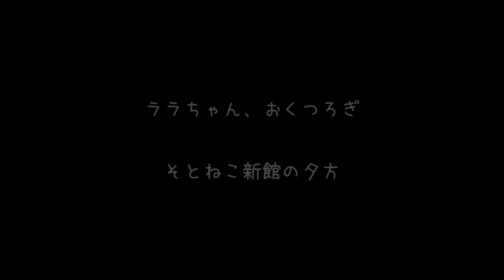【ねこにう】新館でくつろぐ子猫のララちゃん。じっとしてなくて可愛い♪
最近人気のララちゃんですが、新館にすっぽりとおさまってまったり・・・
と、言いたいですが、動き回っていて可愛いです。
子猫ってなんでこんなにかわいいんでしょうね～💕

このカメラは人とねことが同居しているため音声がありません。
まれに音声ありの動画をアップロードすることもあります。

Since we are sharing the room with cats, all the live streams have no sound.
So some realistic sounds won't include inside live streams.

▼ねこにう　ライブカメラ
ライブカメラは、人と猫たちが共同で暮らす居間に8台あります。
ねこ基地・ねこ広場・ねこ広場２・ねこ窓・外ねこ・外ねこ新館・ハイランド・ねこケージ屋上
猫たちは勝手気ままに移動しますので、映っていない場合もありますが
お時間がありましたら、他のカメラに映っていないかどうか探してみてください。
8台のライブカメラを同時に見ることができます。

▼ねこにう　猫とのかかわり方
6匹の猫たちとの出会いは下のURL「ねこのらいれき」をご覧ください。
最初は2匹の予定でしたが、いつのまにか6匹に増えました。
外猫さんたちも、今２～３匹前後ですがご飯をねだりに来てくれます。
外猫さんたちは、かかりつけの獣医さんに相談しつつTNRに
取り組んでいこうと思っています。
チャンネル登録による広告収入で、保護するうちに6匹になった我が家の猫たち、そして外猫さんたちの食事代、TNR費用や医療費などにあてたいと思い、まずはチャンネル登録1000件をめざして、日々ライブカメラや動画配信を行っています。

▼ねこにうについて
我が家の6匹のねこ情報を配信しています。（たまに外猫さんも）

▼ねこにう　ねこ達
むー　　    | メス　短毛・細身・キジトラ地×トビ柄
めー　　    | メス　短毛・太め・キジトラ地×トビ柄
もーふ　   | オス　短毛・細身・黒
リッキー   | メス　短毛・太め・黒
ピート  　 | オス　短毛・太目・黒白ハチワレ
☆まー　　    | オス　半長毛・前髪ぱっつん・キジトラ地×トビ柄
　　2020/8/8虹の橋を渡りました。本当にとーっても可愛い子でした。
　　虹の橋で待っていてくれるだろうと思っています。

We are providing following Japanese cat's daily life.

Mu     Female Short hair small brown and black stripes on white
Me     Female Short hair midle brown and black stripes on white
Morph  Male   Short hair small black youngest active
Rickey Female Short hair middle black
Pete   Male   Short hair large black and white
☆Ma     Male   Long hair  white and brown spotted.
　Ma went to heaven on the 8th of August. He was 8 years old.